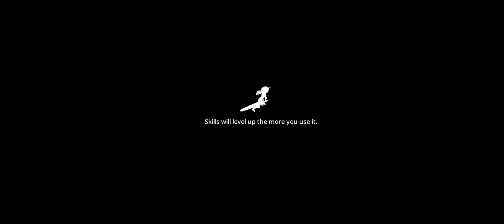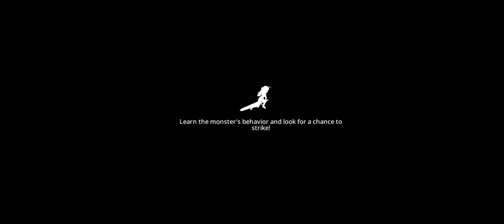EPIC QUEST 2 - Gameplay 003 (I need more practice)